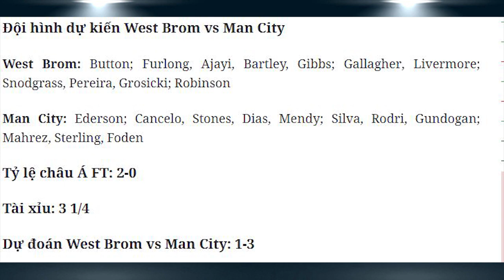Nhận định Soi Kèo bóng đá West Brom vs Man City, 3h15 ngày 27/1, vòng 20 Ngoại hạng Anh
Nhận định Soi Kèo bóng đá đá West Brom vs Man City, 3h15 ngày 27/1, vòng 20 Ngoại hạng Anh
Manchester City đang có một chuỗi kết quả ấn tượng và sẽ không muốn nó bị ngắt lại bởi đội xếp áp chót BXH Premier League là West Brom. Cập nhật thông tin trước trận đấu, tỷ lệ kèo, cảm ơn các bạn đã quan tâm theo dõi.